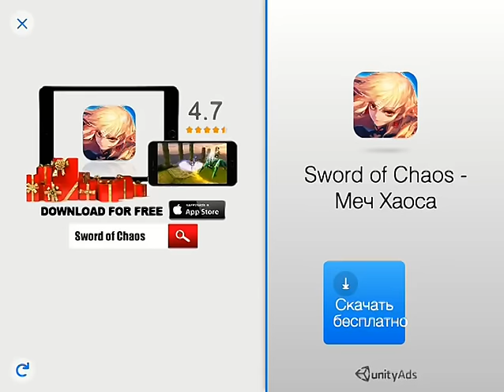Улучшенные птички в Энгри Бердз Трансформеры! Серия 64! Angry Birds Transformers!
В этом выпуске Энгри Бердз Трансформеры мы сделаем апгрейд наших птичек, и поиграем их улучшенными версиями! Оставайся с нами, будет интересно!

Angry Birds Transformers (Энгри бердз Трансформеры) – это одна из новых и лучших в своем роде игр энгри бердз, действие которой разворачивается уже со схожими ранее сюжетами, однако теперь, сердиты птицы (angry birds) предстают перед нами в образе трансформеров и действие всей эпопеи разворачивается так же по мотивам легендарных фильмов Трансформеры 1, Трансформеры 2 Месть Падших, Трансформеры 3 Темная сторона Луны, Трансформеры 4 Эпоха истребления.
Что нового можно найти в игре? Новые задания, новые птички, новые трансформеры и новые свиньи в качестве соперников! Ну, и, конечно же, все это замаскировано в немного новую сюжетную линию от Transformers!

Играйте в Энгри Бердз Трансформеры и смотрите Angry Birds Transformers онлайн вместе с нами!

Оставляй КОММЕНТЫ!